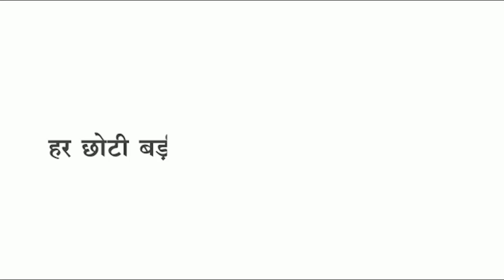Loktantra - वरिष्ठ और युवा पत्रकारों का हुआ सम्मान